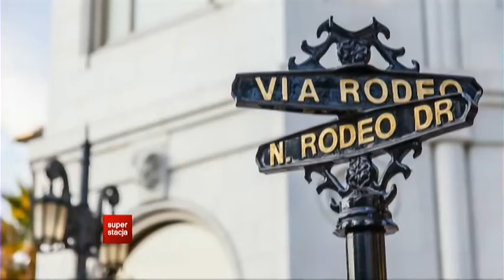KlejnotTV 05.06.2017 SuperStacja